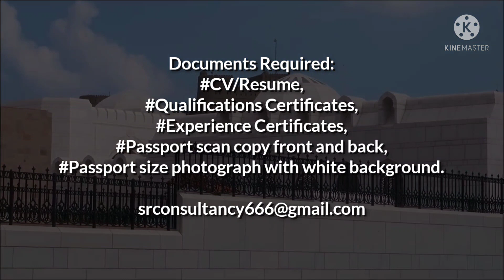OMAN NEW JOBS🇴🇲 2021 \\ GOOD OPPORTUNITY \\ EXITING SALARY \\ QUICK SELECTION PROCESS \\ SR CONSUKTA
Oman new jons 2021,
job in Oman
job vacancies in Oman

Documents Required,
*CV/Resume,
*Qualifications Certificate,
*Experience Certificate,

Gulf Jobs
Kuwait Jobs
Oman Jobs
Bahrain Jobs
Qatar Jobs
UAE Jobs
Saudi Arabia Jobs
Africa Jobs
Singapore jobs
Russia jobs
Malaysia jobs
Maldives jobs